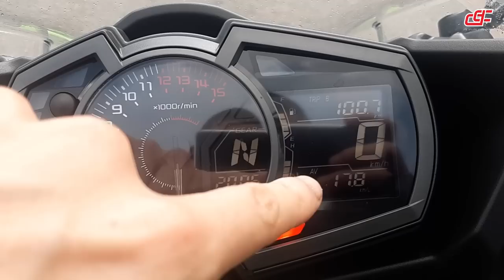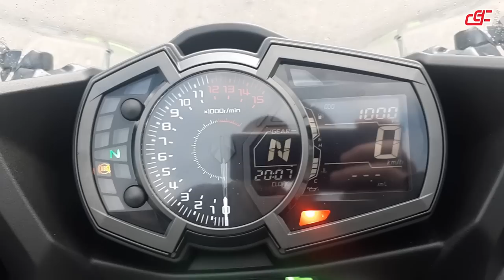TEST RIDE KAWASAKI NINJA 400 KRT - COMPLETO - Durvalcareca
Feeelhos mais um test ride irado, ninja 400 versão KRT.

Ficha técnica:
Motor - DOHC, 8 válvulas, bicilíndrico paralelo, arrefecimento a líquido
Sistema de alimentação - Injeção eletrônica de combustível
Transmissão - Seis velocidades
Combustível - Gasolina
Chassi - Treliça, aço de alta resistência
Suspensão dianteira - Garfo telescópico de 41 mm, com curso de 120 mm
Suspensão traseira - Braço oscilante Uni-Trak, mono-amortecido a gás com ajuste de pré-carga, com curso de 130 mm
Freio dianteiro - Disco em forma de pétala de 310mm. Pinça de duplo pistão
Freio traseiro - Disco de 220mm em forma de pétala. Pinça de duplo pistão
Pneu dianteiro - Rosso 2 110/70R17 M/C 54H
Pneu traseiro - Rosso 2 150/60R17 M/C 66H
Comp x Larg x Alt - 1,990 x 710 x 1,120 mm